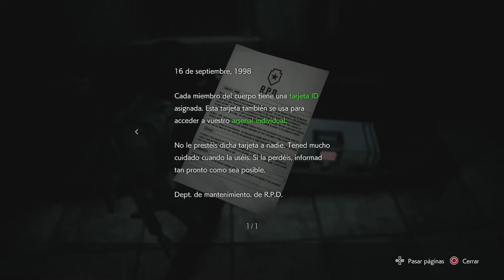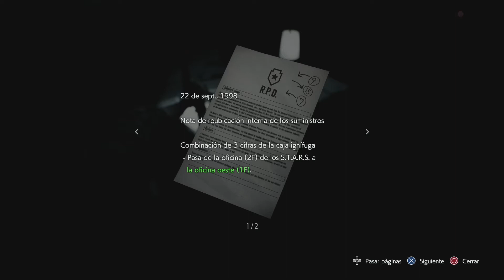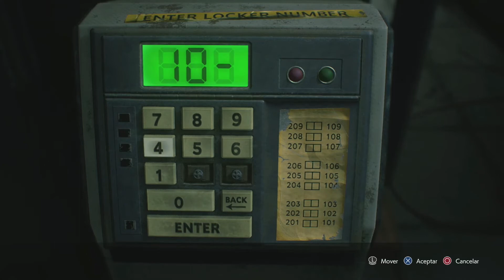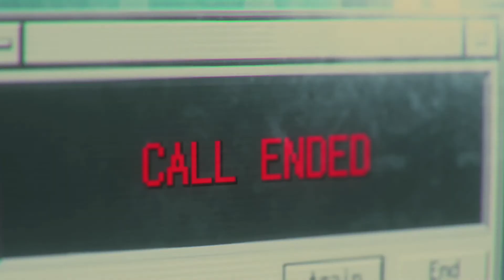☣️Explorando la R.P.D👮 #05🧟🔪Resident Evil 3 REMAKE 🔫🧟‍♀️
La historia de Resident Evil 3 al igual que el original se desarrolla en un período de varios días, iniciado a finales de septiembre del año 1998 y terminando el 1 de Octubre.

El 28 de septiembre del año 1998, 24 horas antes de los eventos de Resident Evil 2, la ex miembro del Servicio de Tácticas Especiales y Rescate (STARS), Jill Valentine, intenta escapar de Raccoon City. La mayoría de la población se ha transformado en zombis por un brote del virus T, un nuevo tipo de arma biológica desarrollada en secreto por la compañía farmacéutica Umbrella. En su camino hacia el Departamento de Policía de Raccoon City, Jill se encuentra con el miembro del equipo Brad Vickers, quien es asesinado por un nuevo enemigo. Esta criatura, Nemesis, es un arma bio-orgánica programada para atacar a los miembros sobrevivientes de STARS, testigos de los experimentos de Umbrella. Mientras evade a Nemesis, Jill se encuentra con tres miembros sobrevivientes del Servicio de Contramedidas de Riesgo Biológico Umbrella (UBCS): Carlos Oliveira, Mikhail Victor y Nikolai Zinoviev. Nikolai explica a Jill y Carlos que se puede contactar con un helicóptero de rescate si logran llegar a la Torre del Reloj de la ciudad y tocar el timbre.

A través de toda su búsqueda Jill es constantemente atacada por Nemesis, ocurriendo varios encuentros en los que puede o no confrontarlo abiertamente, de manera que este finalmente logra infectarla mortalmente en la torre del reloj. En la madrugada del 1 de octubre de 1998, Carlos se debe adentrar en el hospital general de Raccoon City, donde se encuentra con Nicholai, revelando que él es un "supervisor", y huyendo en el hospital, Carlos debe formular una vacuna para tratar la infección de Jill.

"A lo pikel sabe mejor"😉

🎮Únete a mi en la locura de los videojuegos🎮
¿Pasamos al siguiente nivel? 💪🏆